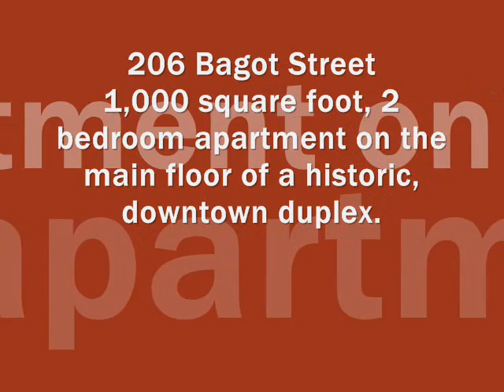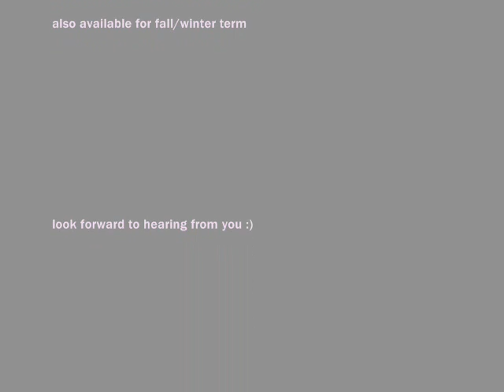206 Bagot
Great location on Bagot street, close to the university and hospitals. 1,000 square feet, high ceilings, hardwood floors and direct access to coinless laundry.